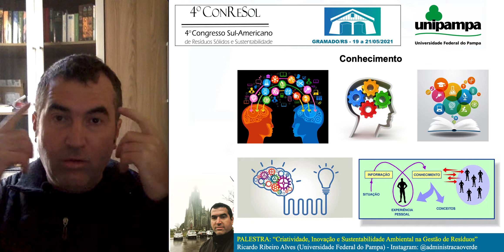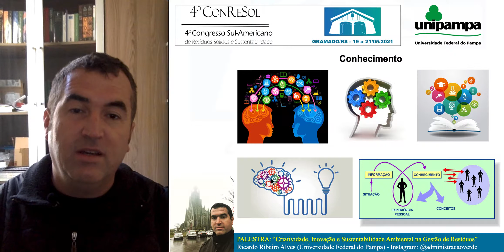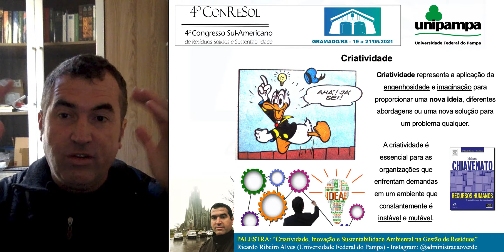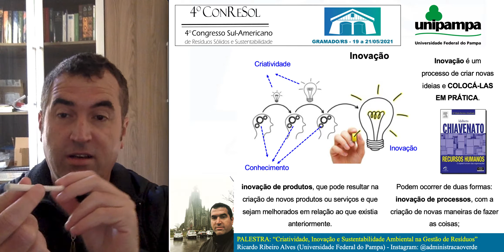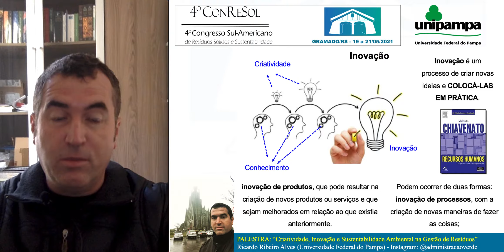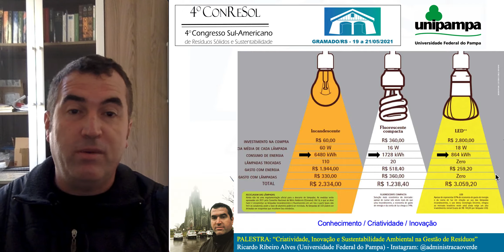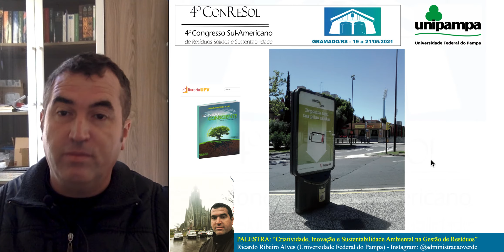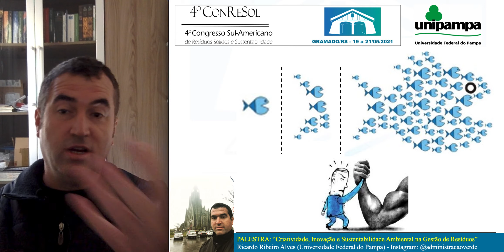Palestra "Criatividade, Inovação e Sustentabilidade Ambiental na Gestão de Resíduos" Ricardo R Alves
- Palestra Palestra "Criatividade, Inovação e Sustentabilidade Ambiental na Gestão de Resíduos"
- Data: 20/05/2021 - 9:00 às 10:00
- 4º Congresso Sul-americano de Resíduos Sólidos e Sustentabilidade
(IV ConReSol 2021 - Gramado/RS)
- Palestrante: Ricardo Ribeiro Alves
- Livros Publicados: Administração Verde (Editora Elsevier/Grupo GEN/Atlas), Marketing Ambiental (Editora Manole), Sustentabilidade Empresarial e Mercado Verde (Editora Vozes), Consumo Verde (Editora UFV), Empresas Verdes (Editora UFV), Consumo Consciente (independente), Certificação Florestal na Indústria (Editora Manole)
- Canal no YouTube com vídeos e cursos gratuitos:
- Canal no YouTube com aulas completas sobre Consumo Consciente, Sistema de Gestão Ambiental, Certificação Florestal, Marketing Ambiental, Logística Reversa. Endereço: YouTube.com/RicardoRibeiroAlvesEscritor